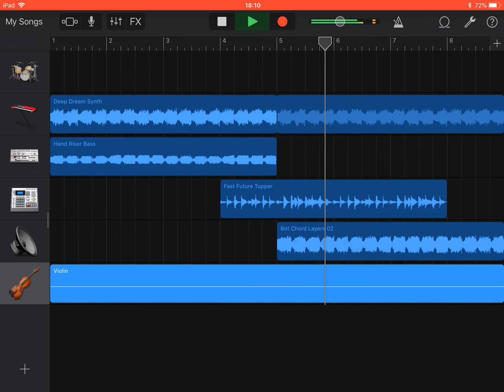Intro! (Free Music)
Use this for free! The song is called Intro (very original) and can be used for intros or anything!